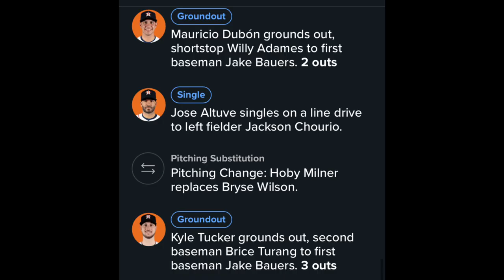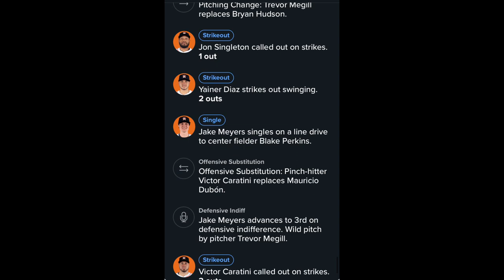Brewers Regular Season Game 45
Contreras is just that guy